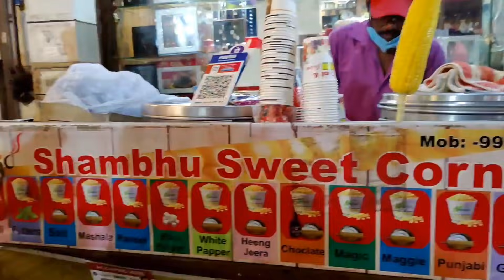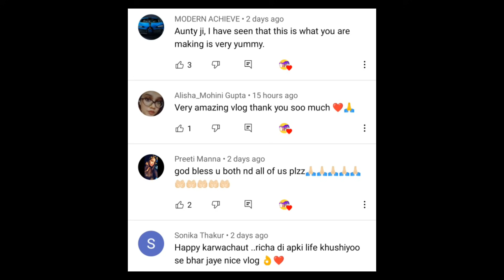😱OMG Dekho Mene Li Unique Diamond Ring Wo Bhi Budget Me❤️Mayke Jake Diamond💎💎 Shopping😋💃familyvlogs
Hey Guys,
We welcome you all on our channel The Fauji Family Vlog.
We have created this channel to show you the life of a middle-class family.
On this channel, you will get to see family vlogs, fun, entertainment, emotions, knowledge sharing, tips and tricks, educational content, and a lot more.

Hope you will like it and support us.
JAI HIND